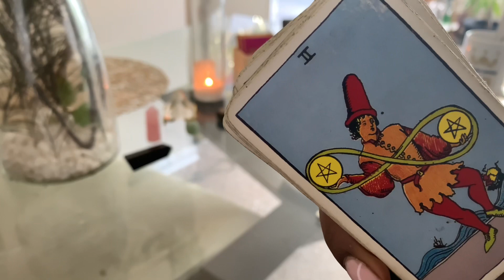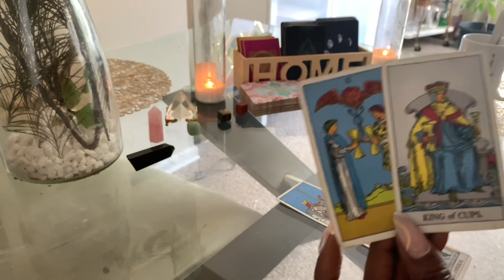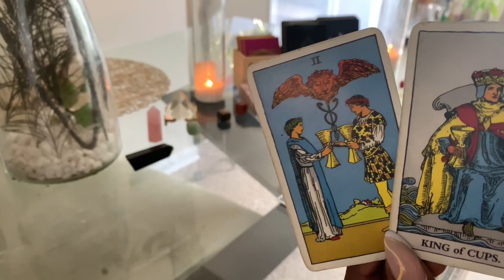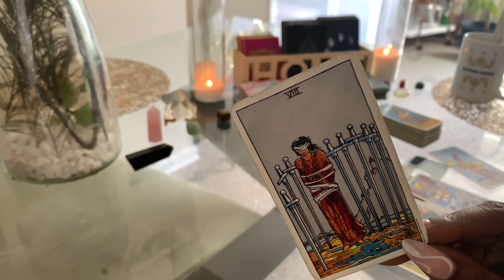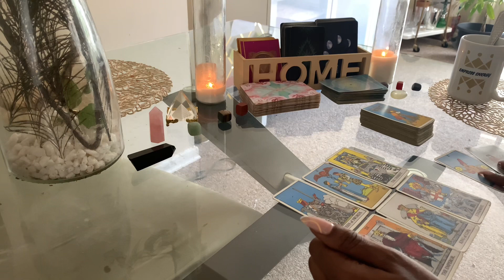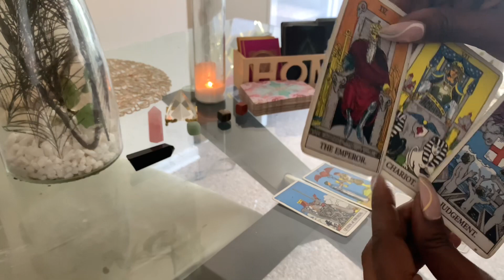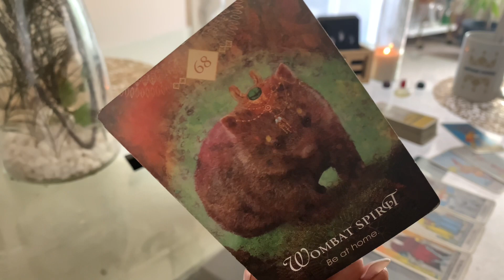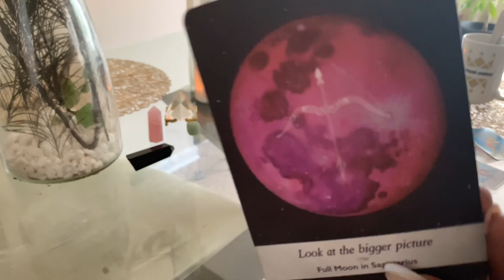PISCES ♓️ The Moment Of Truth Pisces 🥂| June | Tarot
pisces tarot Reading - Horoscope June 2022

ALL TAROT DECKS USED-AMAZON STORE
PERSONAL READINGS | ANYTHING SEEN IN THIS VIDEO
(DO NOT EMAIL FOR PERSONAL READINGS!)

pisces horoscope#pisces finance#june tarot#pisces june tarot#tarot today#pick a card#june love tarot#capricorn#aquarius#libra#pisces reading#taurus#pisces love tarot#pisces may 2022#pisces tarot love